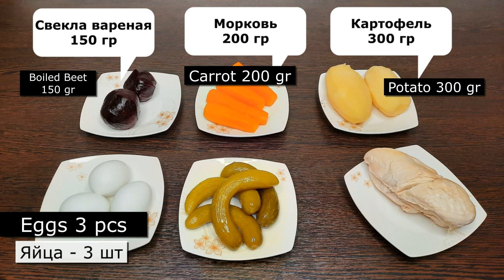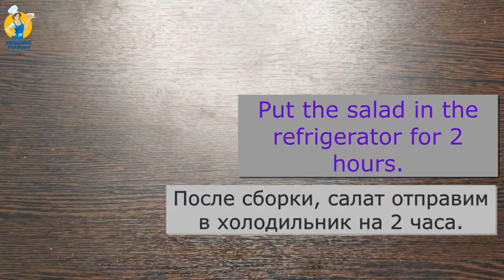The MOST Delicious SALAD😘 You never tried anything like this!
The MOST Delicious and healthy SALAD with vegetables!😘 You never tried anything like this, trust me!
Friends! I want to share with you a new salad recipe. Recipe for the New Year: "Salad Cake". Salad for any party table and for any holidays. It's just a bomb! This salad is incomparable! Melts in your mouth! Mmm...! What yummy! You'll lick your fingers! Your family and guests will be delighted!

If you are thinking about what kind of salad to cook for the party, then in this video, you will learn how to prepare such an original salad, which will not only be the best decoration of party table, but also the most delicious and desirable. The recipe for an unusual salad is simple. If you have never cooked anything at all, then even you can cook such a salad at home. I am waiting for your feedback!

Ingredients:

1. Chicken fillet - 300 gr
2. Chicken eggs (medium size) - 3 pcs
3. Pickled cucumbers - 250 gr
4. Potatoes - 300 gr
5. Carrots - 200 gr
6. Beet - 150 gr
7. Mayonnaise 180 gr
8. Pepper, salt

For decoration:
- dill greens
- pomegranate seeds

For assembly:
Cake dish with a diameter of 18 cm
Flat plate

Grate on a coarse grater:
- boiled potatoes
- boiled carrots (1 tbsp.l will be left for decoration)
- boiled beets

Divide 3 boiled eggs into whites and yolks, rub (1 tsp of yolks will be left for decoration).

Cut:
- pickled cucumbers. You can grate on a coarse grater, squeeze out the liquid
- boiled chicken fillet

For decoration, finely chop the dill.

1 layer - potatoes, mayonnaise, level with a spoon, tamp. Add salt and pepper.

After assembly, the salad will be sent to the refrigerator for 2 hours.
We take it out of the refrigerator and decorate the salad on top with strips of dill, carrots, as well as pomegranate seeds, yolks.